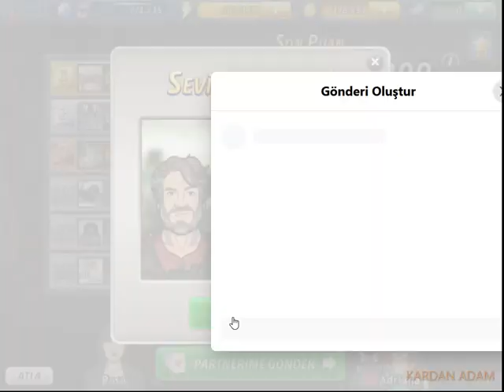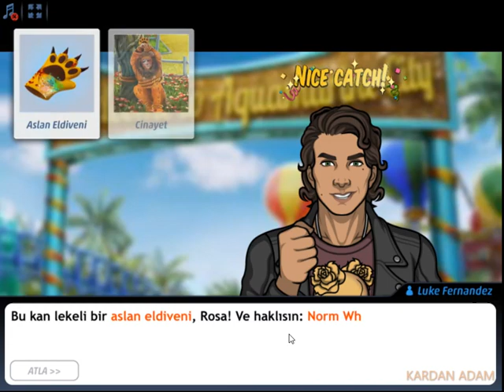Criminal Case-Supernatural Investigations-Besle Kargayı Oysun Gözünü-Midwest-Case #19_1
Türkçe

CC: PACIFIC BAY 4K VAKA TAM ÇÖZÜMLERİ

criminalcase Yıllık